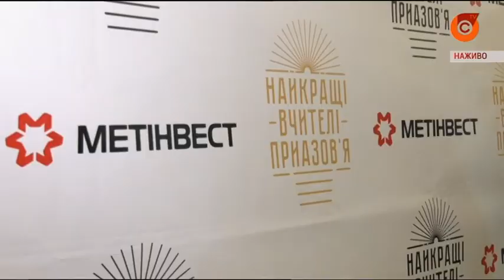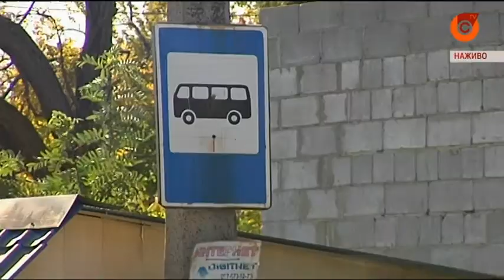9.10 Троеточие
-Бюджет участия
- Премии и стипендии для учителей и учеников Мариуполя
- Транспортная логистика. Что изменится?